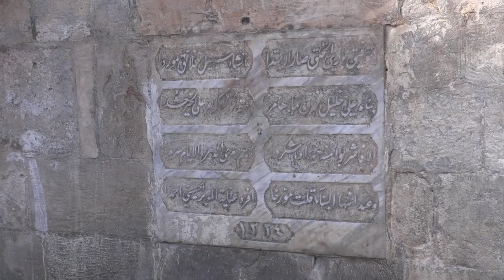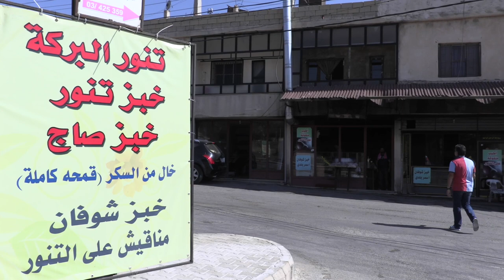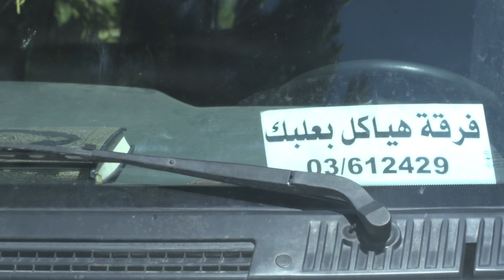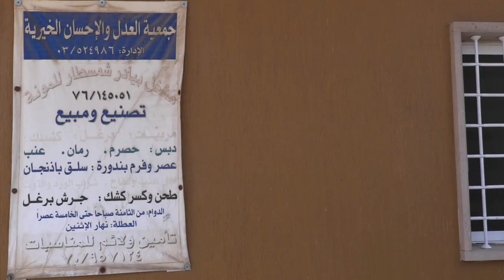CHMISTAR: A Small Village in North Bekaa, Baalbeck-Hermel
شمسطار: قرية صغيرة في البقاع الشمالي، بعلبك الهرمل
Shmustar, also spelled Shmistar or Chmistar is a Lebanese town located in Baalbek-Hermel Governorate, Lebanon between Baalbeck and Zahleh, on the eastern slope of Mount Sannine. It overlooks the Bekaa Valley from an altitude of 1,250 metres above sea level. The town is 75 km from Beirut and 21 km from Baalbek
Chmistar Chmestar Shmustar Bekaa Lebanon, also spelled Shmistar or Chmistar is a Lebanese town located in Baalbek-Hermel Governorate, Lebanon between Baalbeck and Zahleh, on the eastern slope of Mount Sannine. It overlooks the Bekaa Valley from an altitude of 1,250 metres above sea level. The town is 75 km from Beirut and 21 km from Baalbek.

Proudly based in the land of the cedars, our videos show the real Lebanon as not seen on TV...